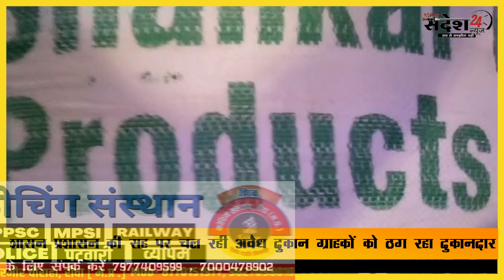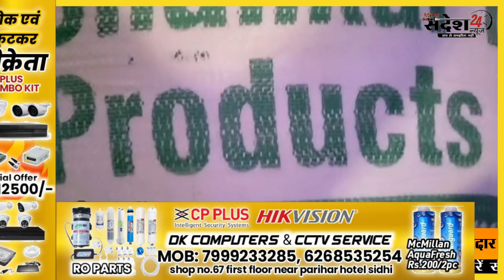रीवा-शासन प्रशासन की सह पर संचालित हो रहीअवैध पशु आहार की दुकान, ग्राहकों को चूना लगा रहा दुकानदार